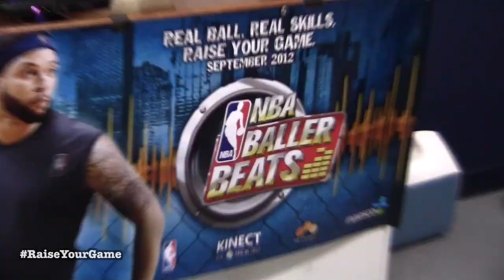NBA Baller Beats Hits Stores September 11th, 2012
Think of NBA Baller Beats as a combination of Guitar Hero and basketball. It is a fun and unique way to work on your handle. You can even play it with friends. Be sure to check them out on their website, Twitter, Facebook, and YouTube channel.